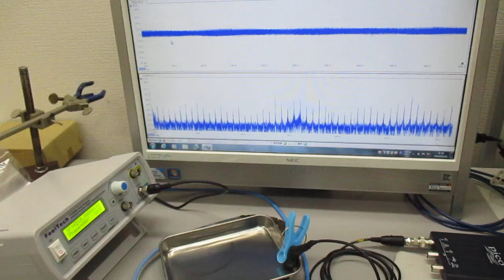ナノレベルの超音波攪拌（乳化・分散・粉砕）技術 Ultrasonic-labo